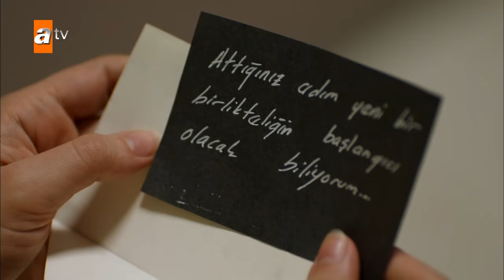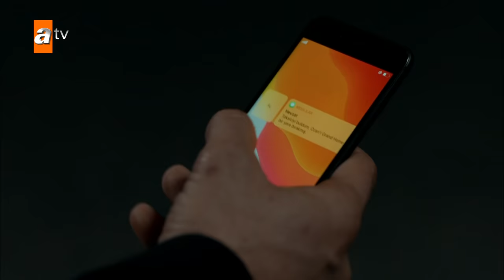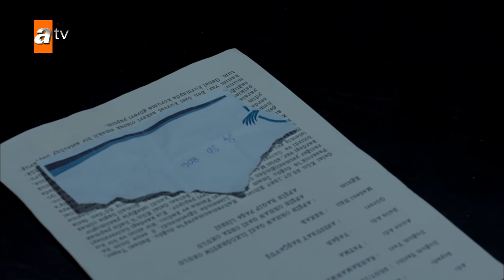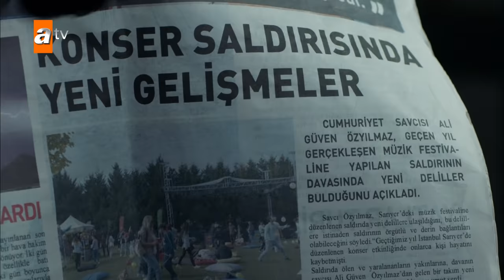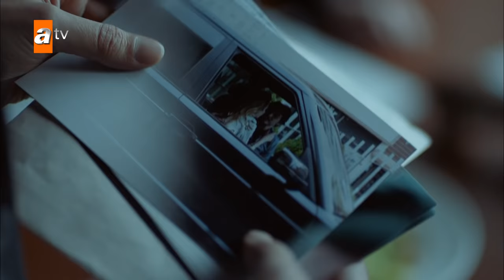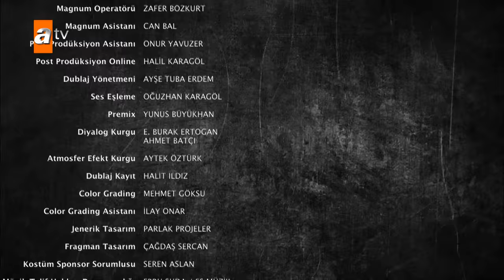Maraşlı 5. Bölüm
Maraşlı 5. Bölüm Özeti:
Mahur, Maraşlı ile birlikte arkadaşı Kemal’in sergisine gider. Kemal, Mahur’u bir sanatsever ile tanıştırır. Kemal’in tanıştırdığı kişi Maraşlı ve Mahur için gergin dakikaların başlangıcıdır. Maraşlı ve Mahur sergide kiminle tanışacaklar?
Mahur, annesiyle ilgili ne öğrenecek?
Duruşma günü gelmiştir. Savaş, eğer Mahur ifadesini geri çekmezse Mahur’u öldüreceğini söyler. Mahur ifadesini değiştirecek mi?  Savaş tutuklanacak mı?
İlhan, Ozan’ı arar, Maraşlı konuşmaları duyar. Ozan’ın nerede olduğunu öğrenmiş olur. Maraşlı, Nevzat’a bir kulübe ayarlatır. Ozan’ı alıp kulübede sorgulamayı planlamaktadır. Maraşlı’nın Ozan’la ilgili planı nedir?
Savaş bir anlaşma yapmak ister. Bu anlaşma ile artık Maraşlı’nın hayatı tehlikedir. Savaş, planında başarılı olmak için kimi kullanacak?
Maraşlı bu tehlikeyi nasıl ortadan kaldıracak?

Dizide başarılı oyuncu Burak Deniz ‘Maraşlı’, Alina Boz ise ‘Mahur' karakterine hayat veriyor. Maraşlı’nın görkemli oyuncu kadrosunda ayrıca; Kerem Atabeyoğlu, Rojda Demirer, Ahmet Varlı, Cemil Büyükdöğerli, Abdül Süsler, Melis İşiten, Cengiz Sezgin ve Neslihan Acar rol alıyor.